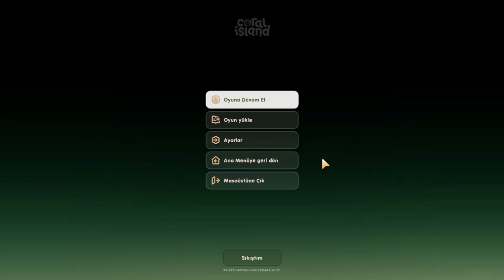Coral İsland Türkçe Bölüm 28 | Gameplay | Yıl Başı etkinliği ve Tarlamıza Yatırım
Merhaba arkadaşlar. Coral Island Seri olan videomu sizlere paylaşıyorum. Serinin devamı gelecektir. İleride stratejioyunu , hayatta kalma , aksiyon , strateji ve farklı tür oyunları oynamayı sizlerle deneyimlemeyi planlıyorum. Sizde Beraber eğlenceli Güzel vakit geçirdiğimizi düşünüyorsanız takipte kalın. Diğer videolarda görüşmek üzere kendinize iyi bakın.